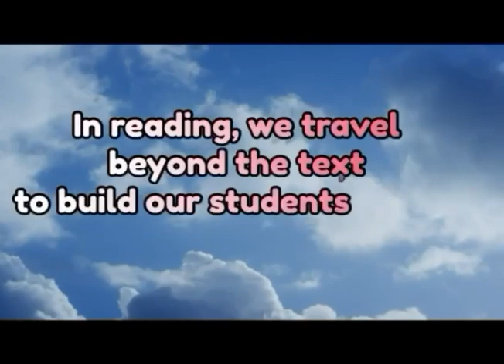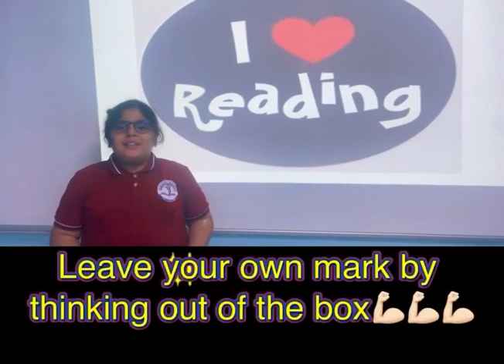Reema_International_School Winds of Hope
Farida will guide you on a journey to learn about the inventor of the windmill.
Leave your own marks by thinking out of the box ! 💪🏻💪🏻💪🏻
Winds of Hope
Gr.5A